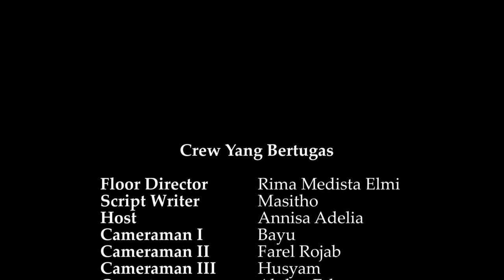KURMA Eps 25 || Perkara Yang Merusak Pahala Ramadhan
Ketua Laboratorium Terpadu FDK: Zhila Jannati, M.Pd
Pengawas: Muhammad Randicha Hamandia, M.Sos
Produser : Ahmad Agung Hadly
Adpro:
Annisa Adelia
Agil Salsabila
Salsabila Jandisha

Tim yang bertugas:
1. Floor director: Rima Medista Elmi
2. Script writer:  Masitho
3. Host: Annisa adelia
4. Cameraman 1: bayu
5. Cameraman 2: Farel rojab
6. cameraman 3:  Husyam
7. Operator:  Abdan erba
8. Switcher: Dessy ratnasari
9. Audioman: putri wulandari
10. Teleprompter: Dea faradila
11. Editor: M. Tengku Hafidh